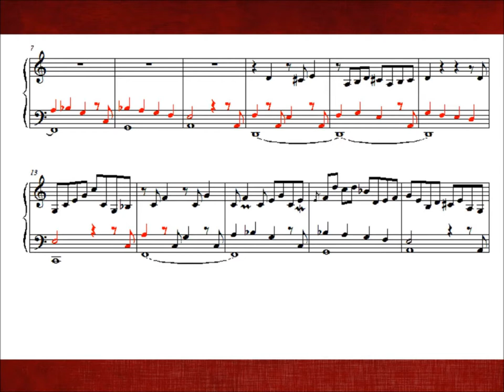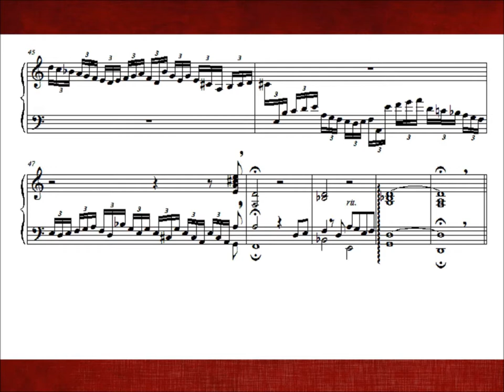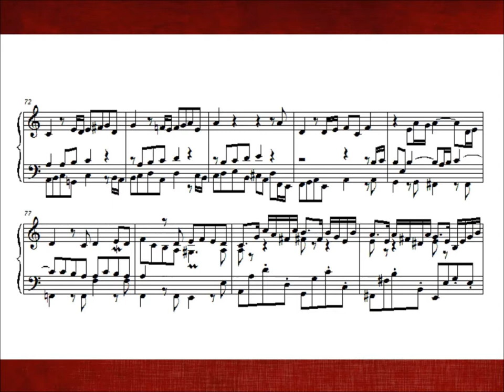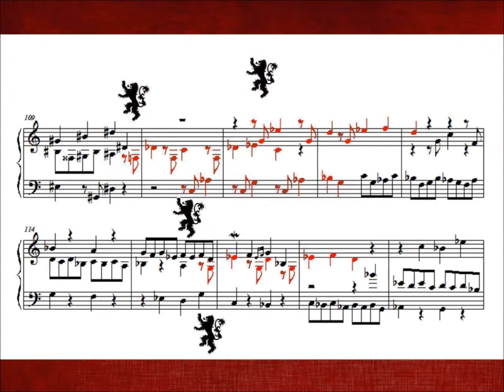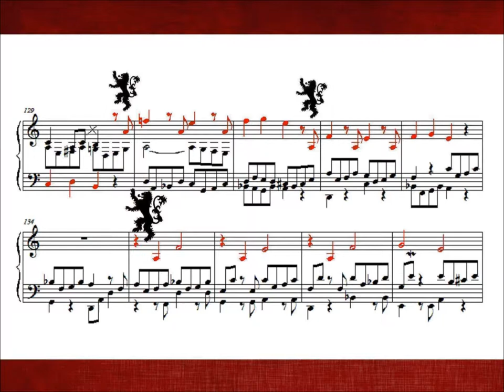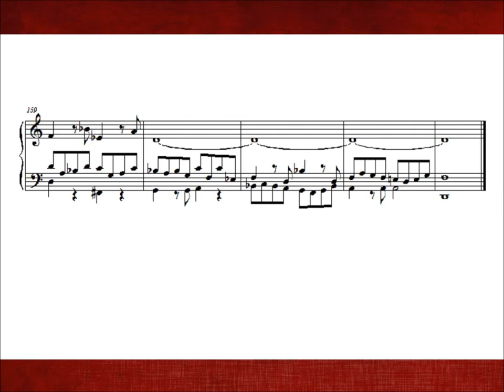Game of Thrones - The Rains of Castamere - Toccata & Fugue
On a theme by Ramin Djawadi "The Rains of Castamere" (Game of Thrones)

0:00 Toccata
2:11 Fugue